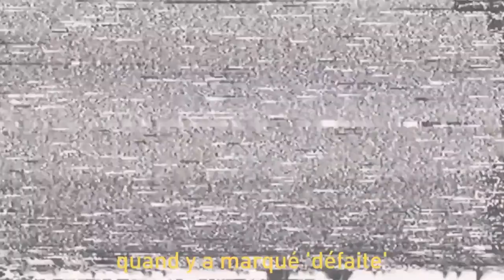Squeezie - des piège (Clips Officiel)